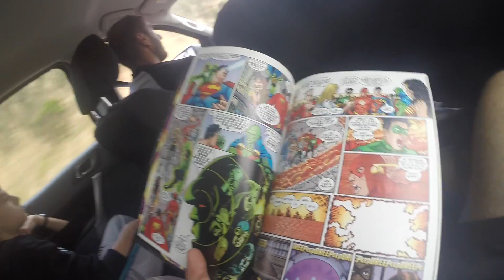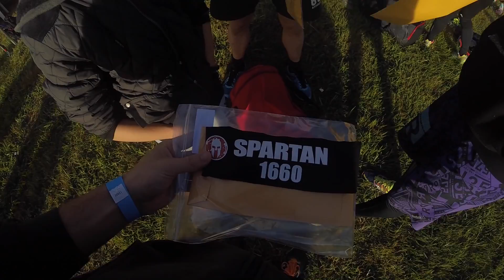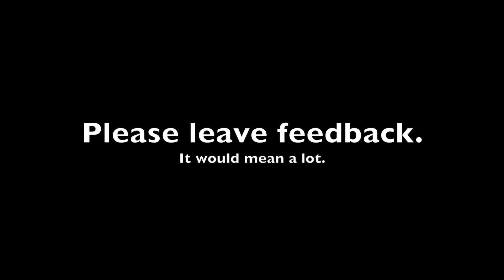VD01 - SPARTAN RACE BRIGHT 2016 | (GoPro Edition)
Hi everyone! This is my first Vlog, and I thought when better than to start at the Reebok Spartan Race up in Bright, Victoria. Please excuses the rough editing, it is my first video.